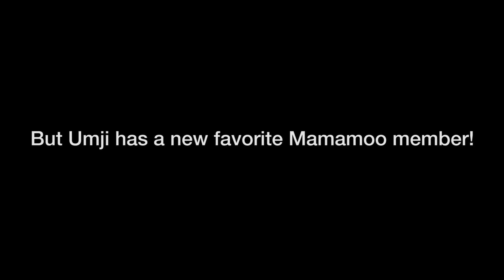Umji has a new favorite Mamamoo member! And...it still isn't Moonbyul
It's been more than a year since Mamamoo/GFriend Showtime and Umji has a new favorite member of Mamamoo. It's no longer Wheein!

And it's also still not Moonbyul. Maybe next year, Byul. Maybe next year.

I've been sitting on this video for a while and have decided to release it, for better or worse. Hoping to produce some more horrible ideas floating around in my deranged radish mind before leaving for Tokyo!